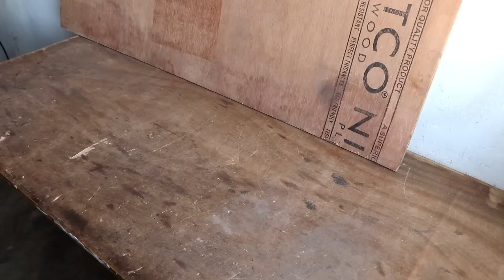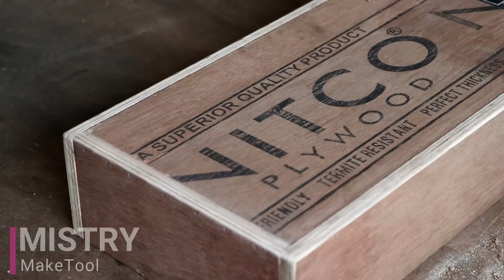How To Make Toolbox || Homemade Toolbox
A toolbox is a box to organize, carry, and protect the owner's tools. They could be used for trade, a hobby or DIY, and their contents vary with the craft of the owner. A toolbox could refer to several types of storage to hold tools. It could mean a small portable box that can carry a few tools to a project location or a large storage system set on casters. This toolbox is made from wood and metal. I hope you enjoy this video.

BEST TOOLS BUY FOR YOUR WORKSHOP
Dewalt 13mm Impact Drill Machine
18v Cordless Drill Driver Stanley
18v Cordless Hammer Drill/Driver Dewalt
Best Angle Grinder HI-KOKI 100mm
Best Angle Grinder Makita 100mm
Multi-Bits Set for Drill & Driver Accessory Kit
Tool Kit & Screwdriver and Socket Set